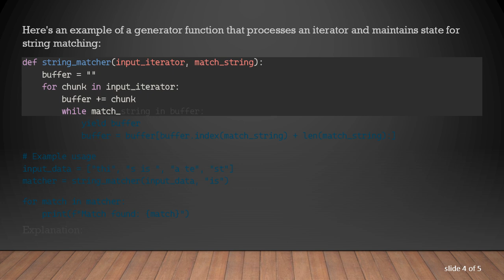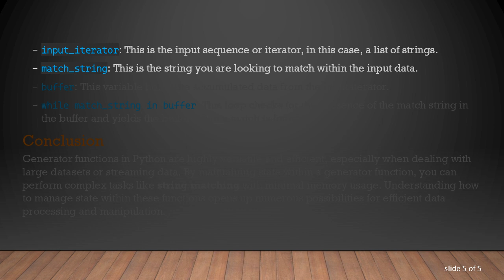Using Python Generator Functions to Maintain State with Iterators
Learn how to modify a generator function in Python to maintain its state while processing an iterator, enabling efficient string matching and data processing.

Python’s generator functions are a powerful tool for creating iterators with minimal memory usage. They enable you to iterate over data without loading the entire dataset into memory, making them invaluable for large datasets or data streams. One important aspect of generator functions is the ability to maintain state across iterations, which can be particularly useful for tasks such as string matching or processing complex data structures.

Understanding Generator Functions

At its core, a generator function is a type of iterable in Python. Unlike regular functions that return a value and terminate, generator functions use the yield statement to return a series of values, one at a time, suspending their state after each yield. This suspension of state allows the function to resume where it left off, making it perfect for tasks that require state maintenance.

In this example, my_generator yields three values in sequence, and each call to next() on the generator resumes execution where it left off.

Maintaining State in Generator Functions

To maintain state within a generator function while processing an iterator, you need to store the state in local variables. Python’s generator framework handles state management behind the scenes, so your main task is to update these variables as needed between yield calls.

Here's an example of a generator function that processes an iterator and maintains state for string matching:

Explanation:

input_iterator: This is the input sequence or iterator, in this case, a list of strings.

match_string: This is the string you are looking to match within the input data.

buffer: This variable holds the accumulated data from the input iterator.

while match_string in buffer: This loop checks for the presence of the match string in the buffer and yields the buffer when a match is found.

Conclusion

Generator functions in Python are highly versatile and efficient, especially when dealing with large datasets or streaming data. By maintaining state within a generator function, you can perform complex tasks like string matching with minimal memory usage. Understanding how to manage state within these functions opens up numerous possibilities for efficient data processing and manipulation.